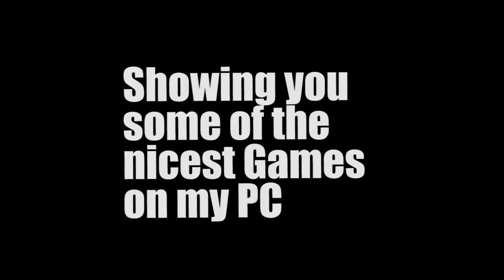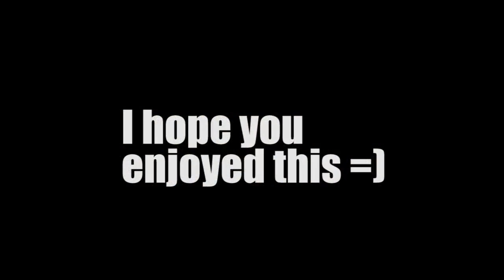Best PC Game Graphics ever HD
This is some HD footage of Crysis, Stalker Shadow of Chernobyl and Battlefield Bad Company 2 running on my System.

First Song is taken from Avatar, second from Lord of the Rings and third from Kill Bill.

Becoming one of the people - Avatar
Battle Without Honor or Humanity - Kill Bill

I'm sorry if the Video appears laggy sometimes, but especially the Crysis Level at 5:00 only ran at 15FPS :D

Facts:
10:02 Min:sec
18006 Frames
30 Frames per second
46,3 GB (uncompressed)
312 MB (compressed)
1280x720

Ingame Settings were at High